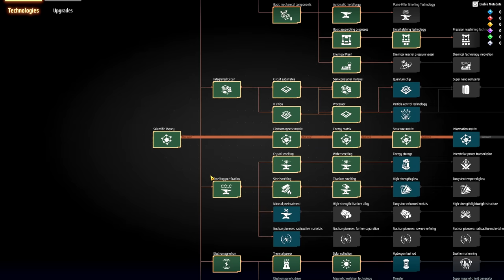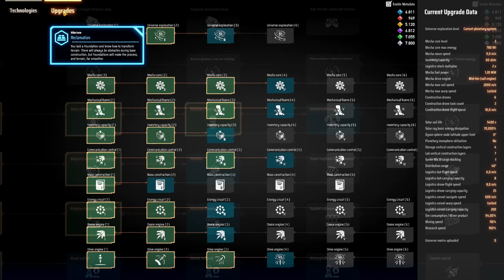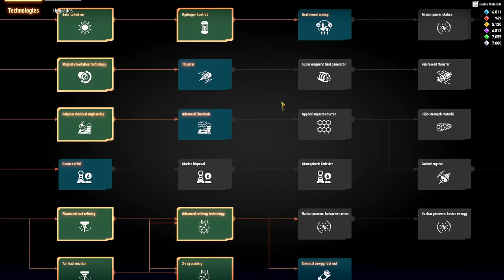💫Dyson Sphere Program GB - A Química é um mal necessário... EP06.